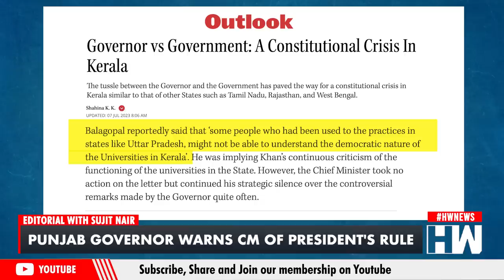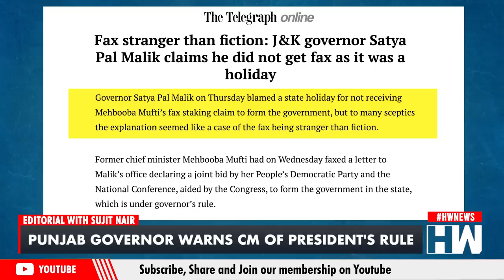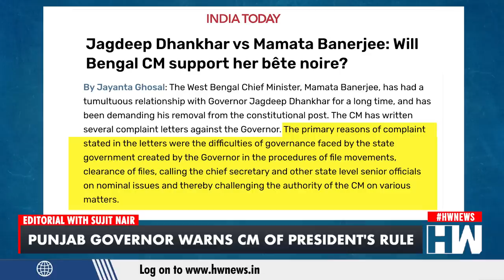Editorial with Sujit Nair: Punjab Governor warns CM of President's rule | Bhagwant Mann | AAP BJP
In this editorial episode, Mr. Sujit Nair discusses the recurring clashes that occur between Governors and Chief Ministers of different states.

The current conflict has arisen between the Aam Aadmi Party (AAP) government in Punjab and the state's Governor, Banwarilal Purohit. The Governor has issued a stern warning to Chief Minister Bhagwant Mann, hinting at the possibility of recommending the imposition of President's rule in Punjab due to Mann's lack of response to official communications.

Governor Purohit has cautioned Mr. Mann that he may propose President's rule and initiate legal proceedings if Mann continues to ignore his letters. Typically, central government rule is established in a state through Article 356, usually after a Governor submits a report.

In his letters, the Punjab Governor has expressed concerns about drug trafficking in the state, particularly near the border, and has sought information about the actions taken by Mann's government. The Governor's letters refer to reports from various agencies indicating the widespread availability and use of narcotics, with allegations that they can even be obtained from pharmacies and government-regulated liquor stores.

Additionally, the Governor cited a recent report by a parliamentary standing committee, which revealed that one in five people in Punjab is addicted to drugs. In his latest communication to Mann, Governor Purohit conveyed his frustration at the lack of response to his previous letters and cautioned that he may submit a report to the President highlighting the ""failure of constitutional mechanisms."" Purohit advised Mann to take corrective action before he makes a ""final decision"" under Article 356 of the Constitution and Section 124 of the Indian Penal Code.

Article 356 allows for the imposition of direct central rule in a state, typically following a Governor's report. Section 124 of the IPC pertains to offenses related to the assault or wrongful restraint of the President or a Governor in the exercise of their lawful powers.